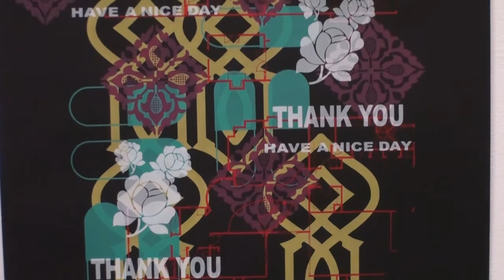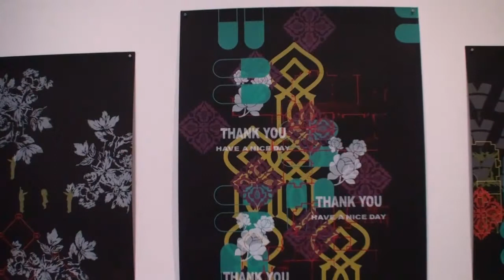Color & Culture - Julie Chang - Art Seen Ep. 118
In this episode: Jen Wallace, co-founder of nAscent Art New York, takes you to the opening of Julie Chang's exhibition at the Hosfelt Gallery. Meet the artist and see great artwork on Art Seen!